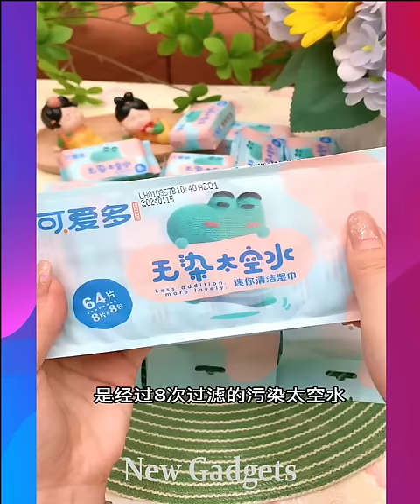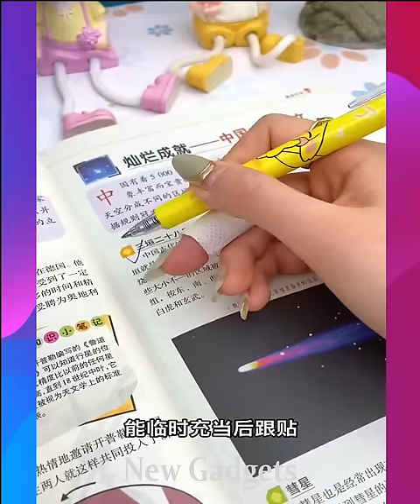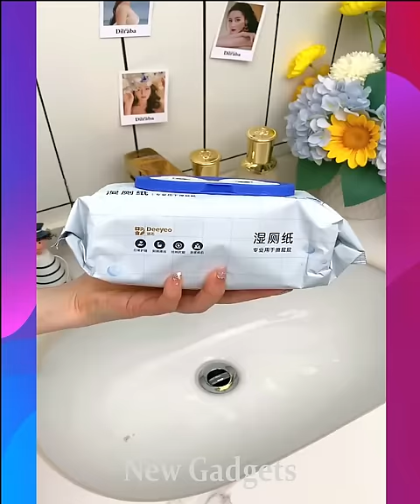New Gadgets!😍Smart Appliances, Kitchen tool/Utensils For Every Home🙏Makeup/Beauty🙏TikTok China #1243